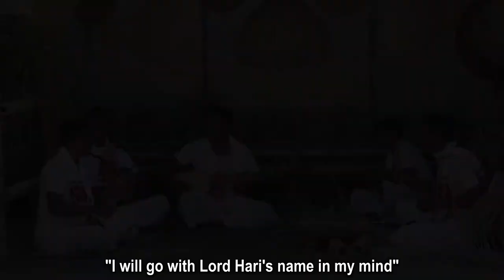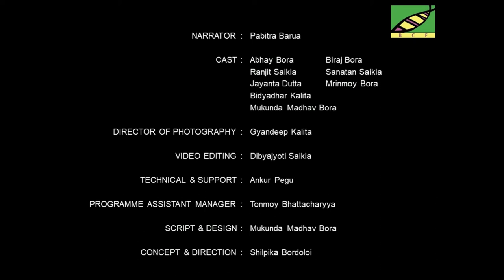Kortal | Brahmaputra Cultural Foundation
The video is a dramatisation about the musical instrument Kortal from the state of Assam in India. It starts with a fictional story about the origins and then gets into the construction of Kortal. The video contains glimpses of folk culture and Neo-Vaishnavite culture in the form of devotional  songs, references to history. This format has been chosen so that the video can evoke widespread interest in the community where it is intended to be distributed.

Kortal is made of a piece of bamboo about half cubit long bifurcated and levelled. It is played by placing it in the palm in accompanying devotional music. Amongst the different classification of musical instruments, the Kortal can be called an Audiophone

This video is part of a series created by Shilpika Bordoloi for the Brahmaputra Cultural Foundation